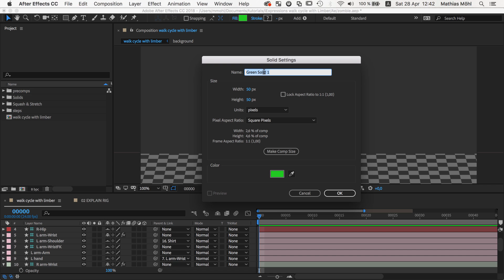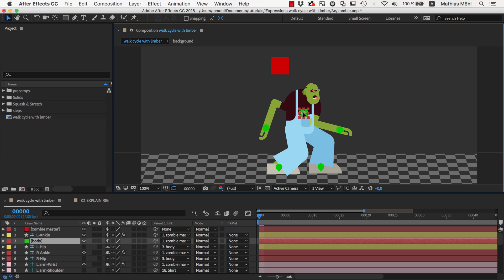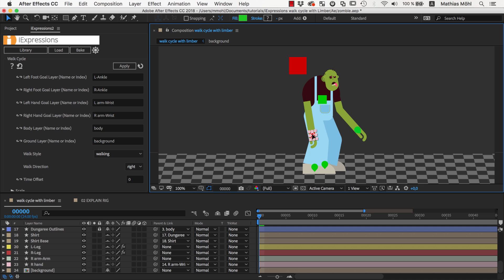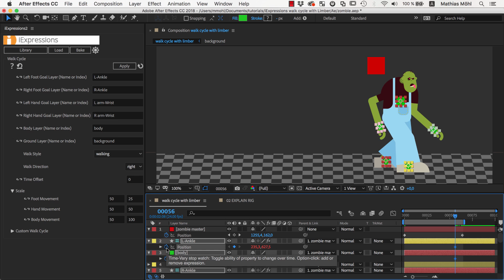TUTORIAL: How to automate a walk cycle in After Effects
Limber is the latest tool for Inverse Kinematics and Character Animation in After Effects using Shape Layers. In this tutorial, we show how to apply the automatic walk cycle of iExpressions 2 to a zombie character rigged with Limber such that the zombie walks fully automatically when we keyframe its position.

Thanks a lot to  Steve Kirby for creating the zombie character for this tutorial!